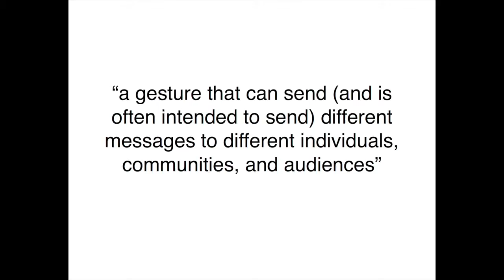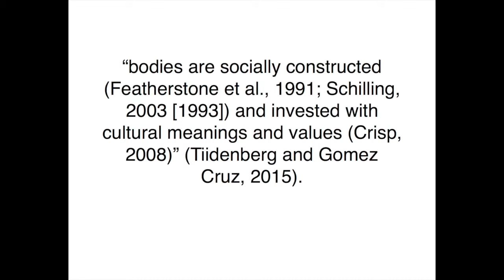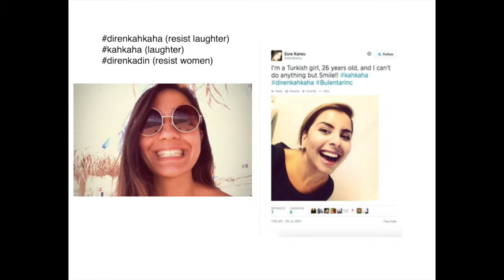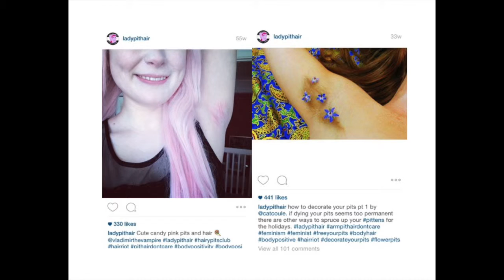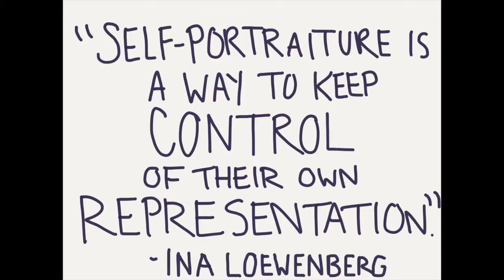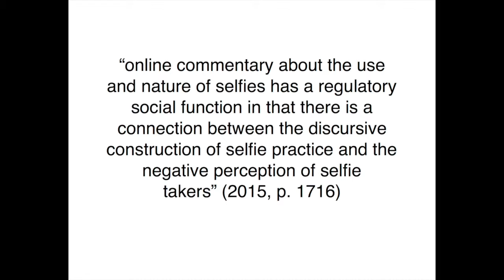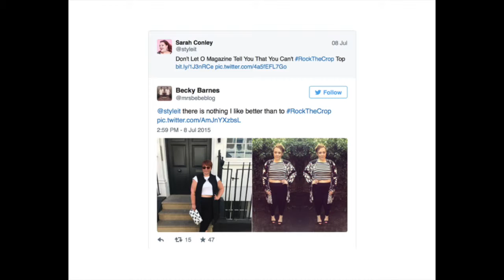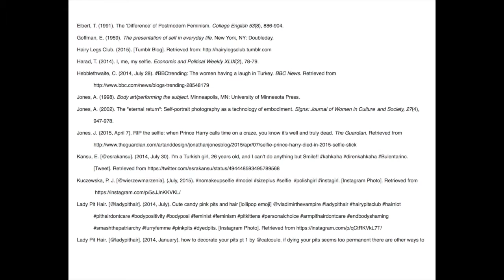Lianna Pisani on Performative embodiment and the selfie: Visual Media Workshop Lectures 2016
This lecture is entitled: Performative embodiment and the selfie: defining the political feminist selfie.  In this lecture, Lianna Pisani shows how selfies are being used as tools of feminist activism to challenge oppressive ideologies towards people who self-identify as women.  Drawing on Nancy Baym and Theresa Senft's definition of the selfie as object and gesture or practice, she takes on a series of case studies to show how selfies as performative practice can challenge the power the camera lens has typically has had over the presentation of the female form in visual culture.